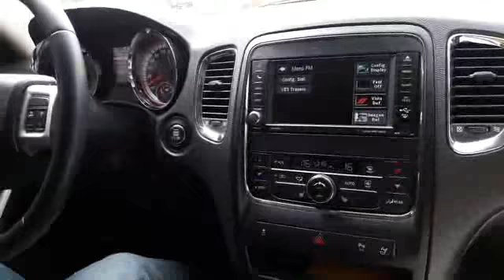Dodge Durango Crew verificando frenos y requerimientos de cambio de pastillas